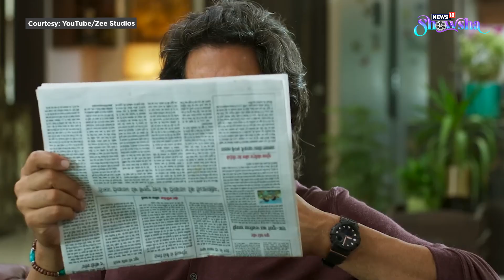Salman Khan's Tiger 3 In Theatres; A Look At Diwali Releases & Their Box Office In Recent Years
Salman Khan's Tiger 3 has been released in theatres today - on the occasion of Diwali. Hindi films have traditionally done great business at the box office on festive days, and when it comes to the Tiger franchise, several records wait to be shattered. Watch the video wherein we enlist reasons why we think Tiger 3 might just become the biggest Diwali release of recent years.